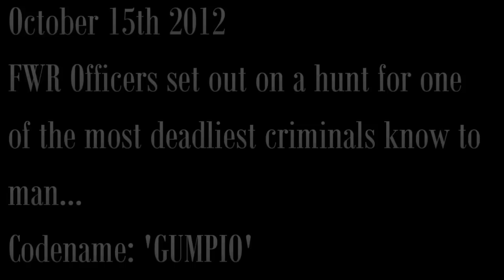Minecraft Episode 1: Welcome to Arkham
FWR Gaming set off on a cops vs robbers game mode 4 cops 1 Gump objective to locate and kill Gump.